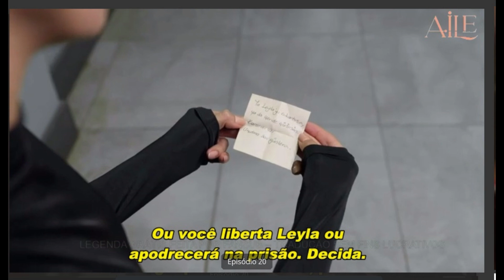Aslan e Devin fazem as pazes e se amam muito! Mas ele é baleado🎬 AILE 20º episódio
📚Leia em e-book a trilogia Minha Novela Turca na Amazon
📙Leia em e-book a história de Nós Sempre Teremos Atlanta

(A venda é diretamente comigo, os exemplares vão autrografados com card, marcador e botton)

Título Original: Aile
País: Turquia
Ano de lançamento: 2023
Ahmet Katiksiz ... (1 episode, 2023)Series Writing Credits
Hakan Bonomo ... (story and screenplay) (1 episode, 2023)
Erdi Isik ... (story development) (1 episode, 2023)
Elenco:
Kivanç Tatlitug ( Aslan Soykan)
Serenay Sarikaya (Devin Akin)
Nejat Isler (  Cihan Soykan)
Nur Sürer ( Hülya Soykan)

Como faço para assistir? Entre em contato com os perfis de Instagram abaixo pelo direct e peça a eles ajuda de como assistir
Recomendo:
Novelinhas Turcas
Mundo Turco BR
ATB Series
Mundo das Dizi

 / raffafustagno​

·➡️Assine o Kindle Unlimited
➡️·Assine o Prime Video
·➡️O Kindle que Uso - 10ª Geração*
·➡️O modelo da minha Alexa